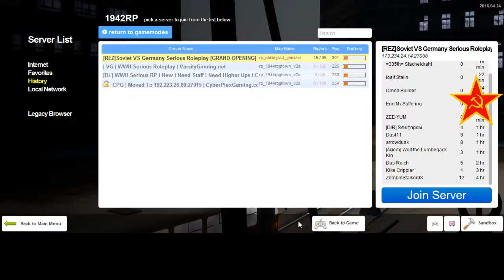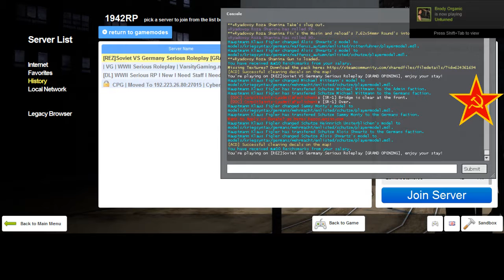REZ 1942RP Soviet Diaries 16 End 17